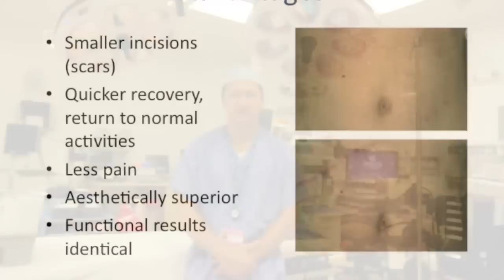Minimally Invasive Surgery at UPMC Children's Hospital of Pittsburgh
Dr. R. Cartland Burns, former clinical director of the Division of General and Thoracic Surgery at UPMC Children's Hospital of Pittsburgh, provides an overview of the hospital's minimally invasive surgery program. Children's is a regional and nationally leader in minimally invasive surgery for infants, toddlers, adolescents, and teens.